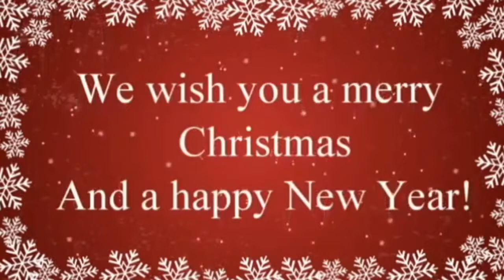🎄 Merry Christmas Special Song - Day1 : Merry Christmas 🎄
🎄Merry Christmas!🎄

*Happy Merry Christmas! Wish You All The Best!*

(LOG-IN again in LegendaryC10 Channel Youtube)
26 December 2018!

With new song 🔔Day 2🔔